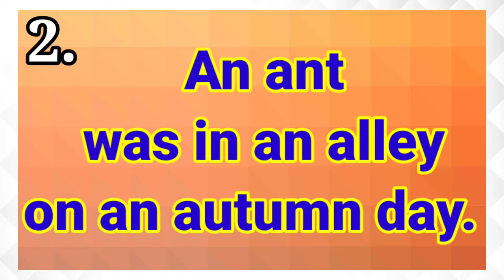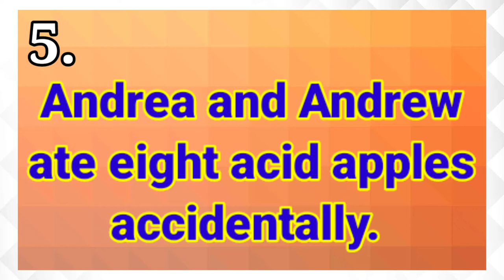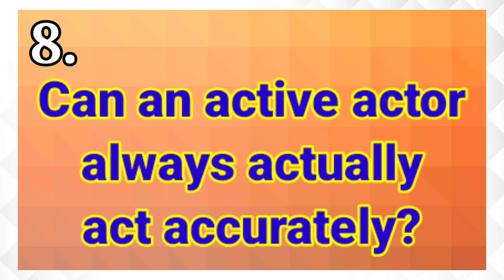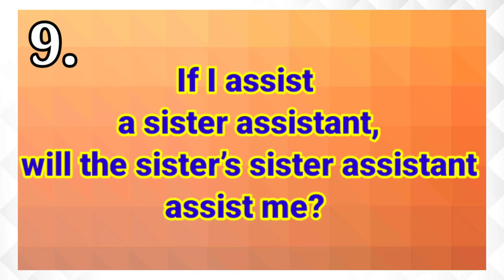10 Tongue Twisters (Letter A)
Vlog 99 by: ❤️4 MY Kids❤️

This video has ten tongue twisters that have letter A sounds.
If you want to practice your tongue with some English words, you may  check them out and follow until the last number.